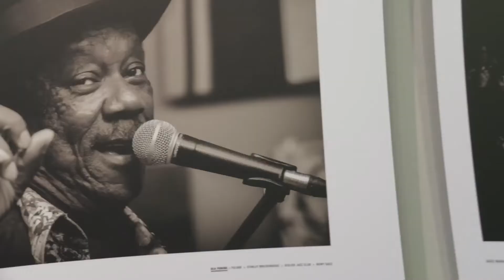Poznaliśmy zwycięzcę kolejnej edycji Powiewu Młodego Jazzu